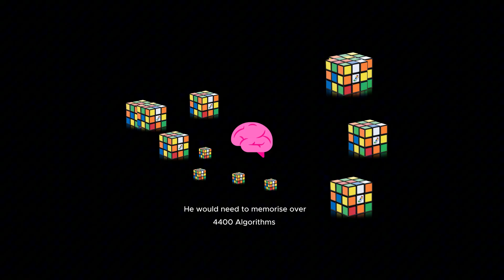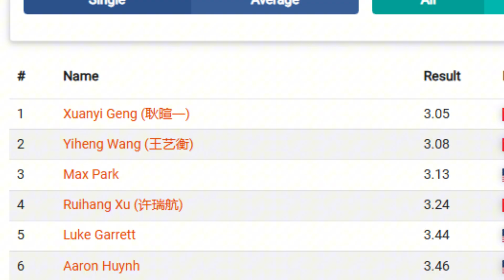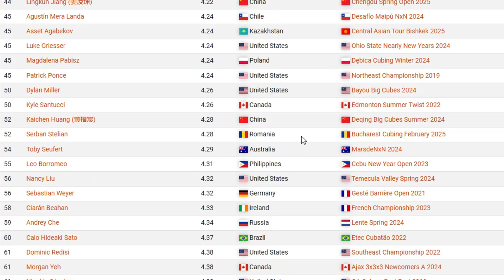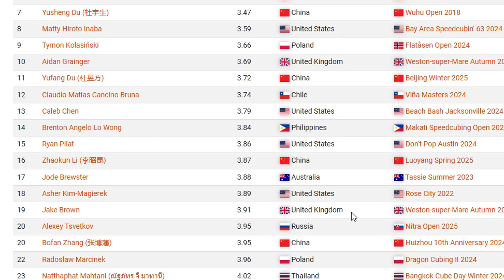How Max Park Could Achieve a 1.5 Second Solve Very Soon | 1LLL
Max Park is already one of the fastest speedcubers of all time — but what if he took it even further?

In this deep dive, we explore how fast Max Park could solve the Rubik's Cube if he learned every single advanced algorithm out there — from full 1LLL to ZBLL — and mastered them all. We break down the math, the training time, the TPS limits, and even the possibility of breaking the 3-second barrier. 💥

🔢 Total Algs: 4409
⏱ Total Practice Time: 4409+ hours
🧠 Moves Per Solve: Down to 39.5
💨 Theoretical TPS: 12
📉 Potential Solve Time: ~2.9s avg | ~1.5s single (God's Number)
📈 But… is it worth it?

If you've ever wondered what the human limit is in cubing, or if you're just fascinated by what makes world-class cubers tick, this is the video for you.